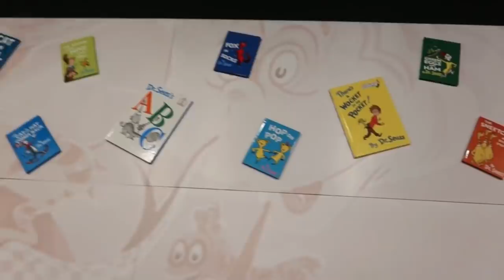Our Weekend In Tennessee | Did The Homestead Survive?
Come see GATLINBURG TN! Stivers Style

Items for the kids and the homestead - Amazon Wish List

To find all of the products we use in our videos - Amazon Store Front

For any Hoss Tools items - Get their cool crop collection we used in the video and other tools

Intro Music By: Nicholas Jamerson - Find his AWESOME music on Amazon & Itunes. Link to his YouTube channel

Jenns Blog! - StiversHomestead.com
Stive Tribe Fbook Group, Come Join!

Other Music by Jason Shaw @ audionautix.com